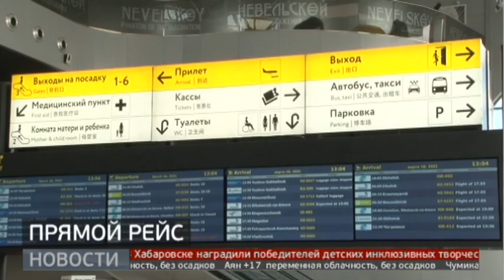Первый прямой рейс из Хабаровска в Сочи отправила авиакомпания iFly. Новости. 18/07/2022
Чартер отправился к черноморскому побережью рано утром. Пассажирами рейса стали 300 человек.